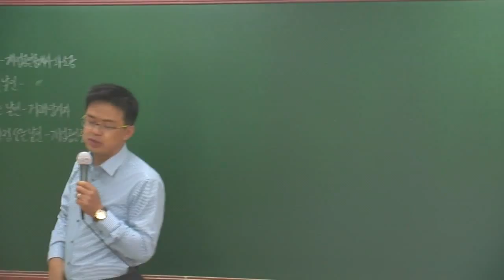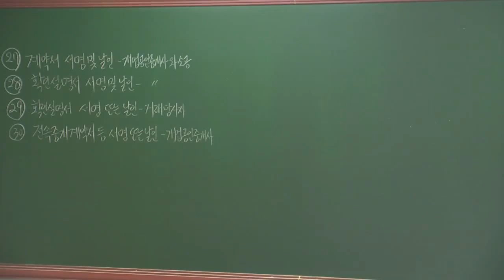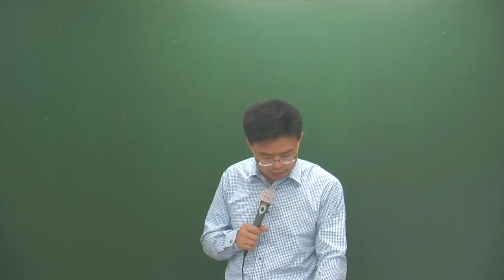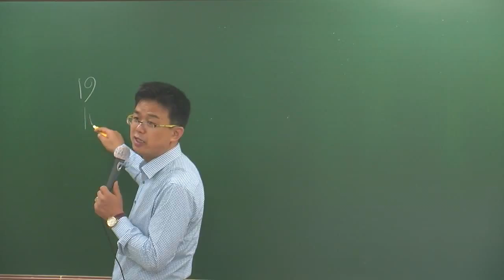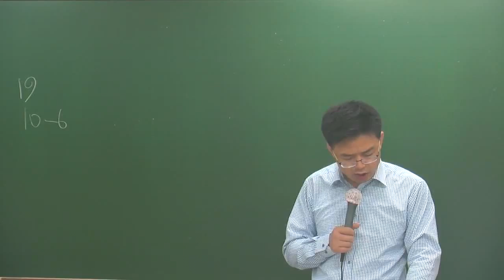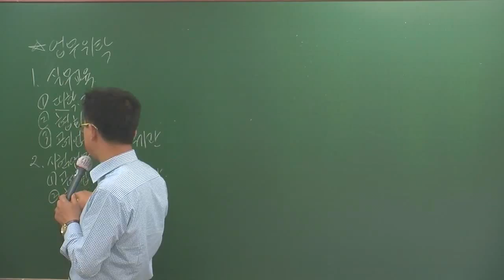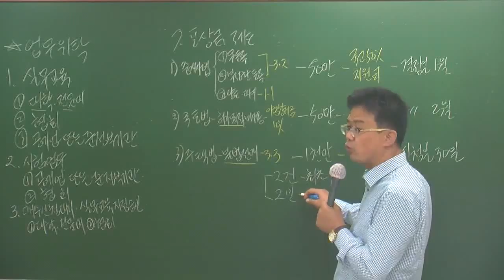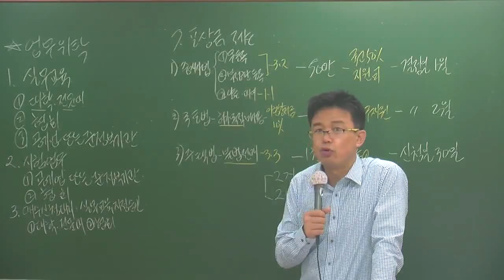중개 6-16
6월심화과정